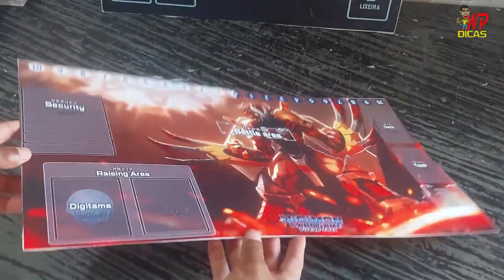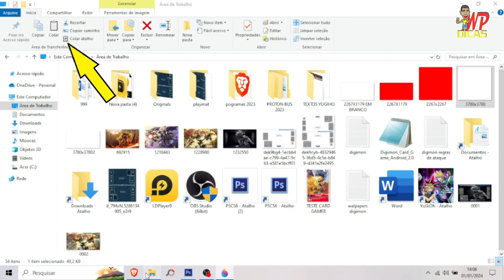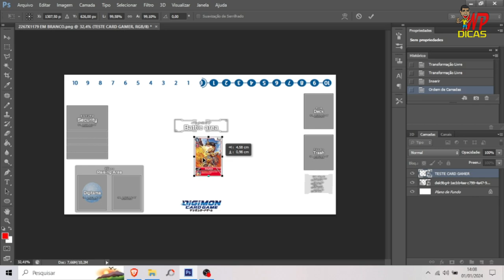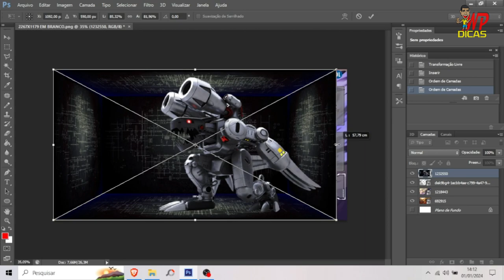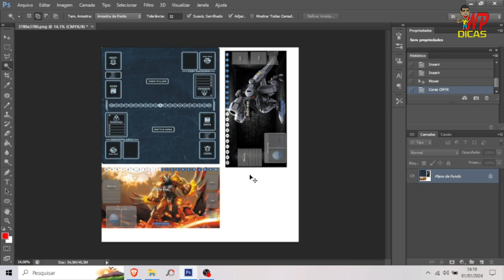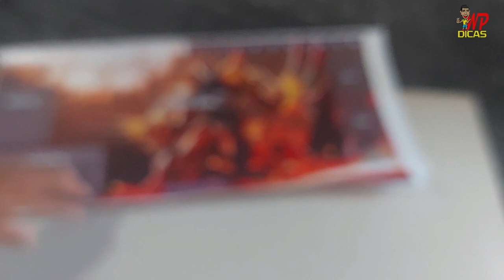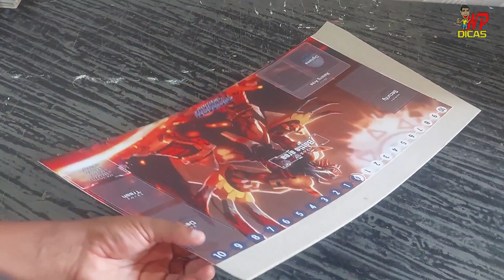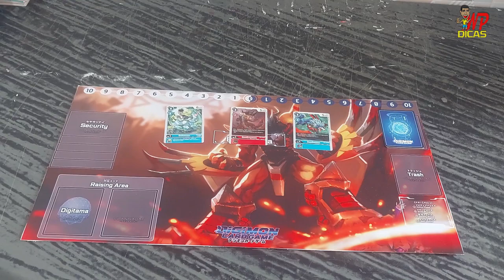Como Fazer Playmat Personalizado 60X30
FALA GALERA WP DICAS NA AREA COM MAIS UM VIDEO
NESSE VIDEO DE HOJE MAIS UM TUTORIAL PRA VOCÊS BEM LEGAL
NESSE TUTORIAL EU ENSINO A VOCES COMO ESTA FAZENDO SEU PROPRIO PLAYMAT

PLAYMAT NO TAMANHO 60X30